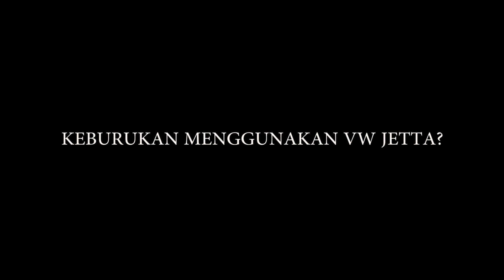VOLKSWAGEN JETTA - ADAKAH MASIH RELEVAN SEKARANG?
content kali ni, aku nak share sedikit sebanyak ilmu tentang kereta vw jetta. even aku bukan seorang yang expert bab kereta, tapi di sebabkan minat yang mendalam bab kereta, banyak benda yang aku kaji pasal kereta ni, so enjoy !